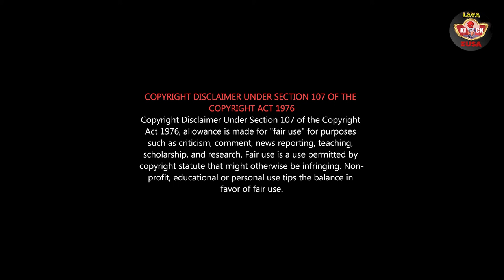Pigeon Fight with Crows | Crow Fight Chennai | புறா காக்காவின் ரோசனமான குத்து சன்டை